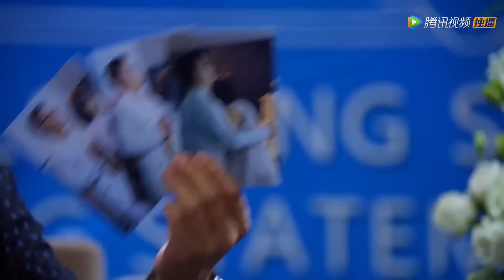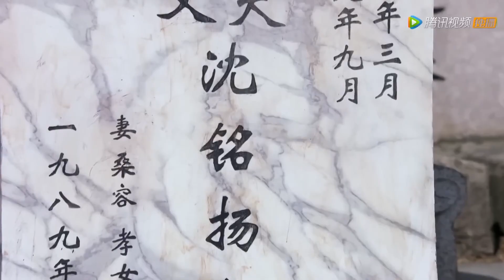💘奸商为利益毁掉妻子，总裁帮妻子重拾信心！|【亲爱的设计师 Dear Designer】